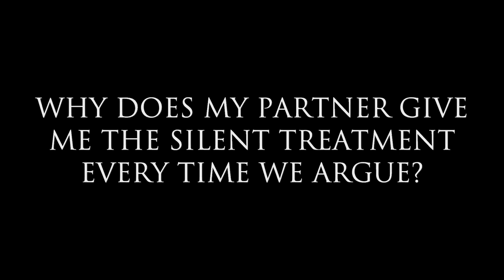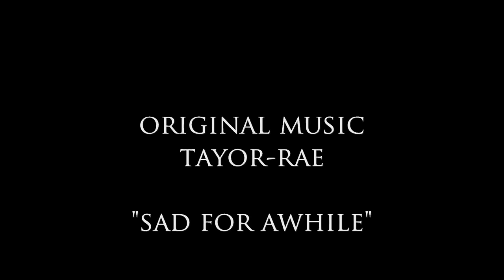My Partner Gives Me The Silent Treatment After We Argue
In this video, Dear Sybersue discusses the topic: Why Does My Partner Give Me The Silent Treatment After We Argue? Is this any way to have a relationship where you are always having to walk on eggshells because your partner doesn't know how to communicate, and just shuts down? Are you afraid to have an opinion for fear of them closing off to you once again? Your partner needs to figure out why they treat you this way and you need to have some boundaries in what you allow in your life and relationships! Just because they don't like or agree with something you say is no excuse to punish you with the silent treatment for days on end. It's time to get to the bottom of it or move on from the partnership.

Sybersue Loves to hear from you & will always take time to answer you back.